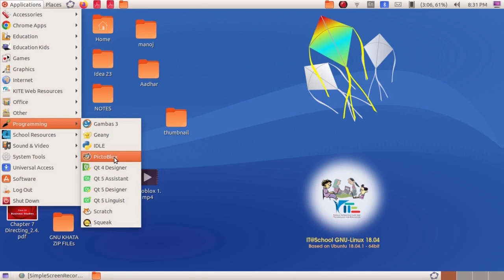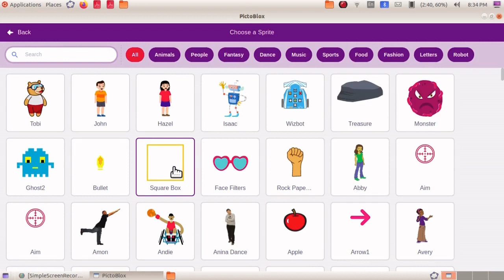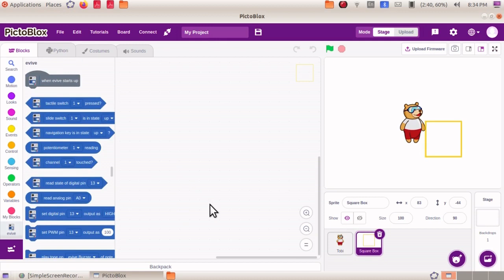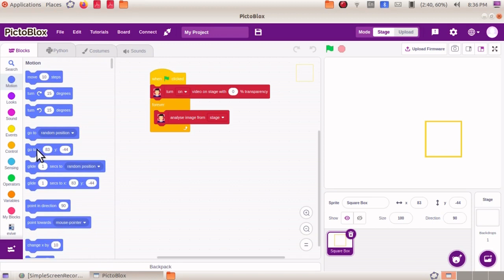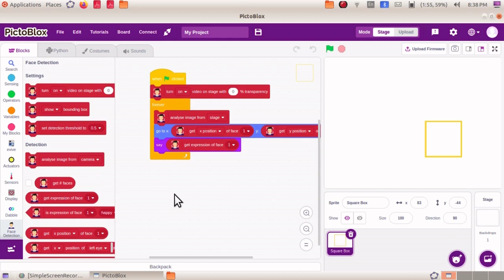Face Identification/Detection/Expression & Emotion Recogniser Project in Malayalam using Pictoblox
Simple and Easy project in Malayalam for identifying and analysing face expressions using PICTOBLOX. for getting all other videos.